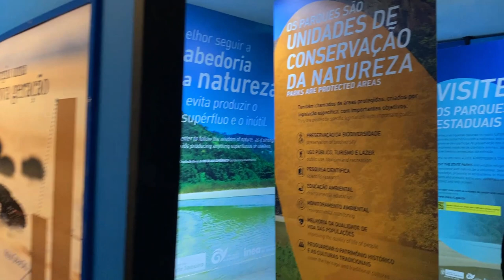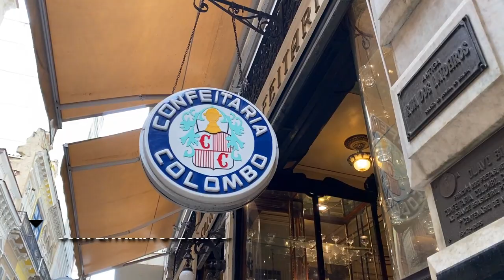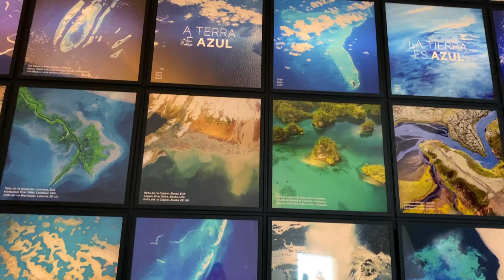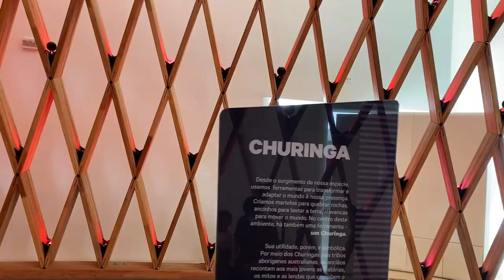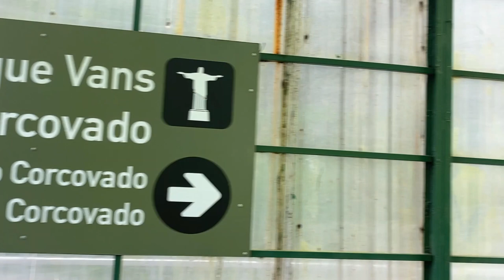PRÉ LUA DE MEL - Rio de Janeiro: Cristo, Roda Gigante, Aquário